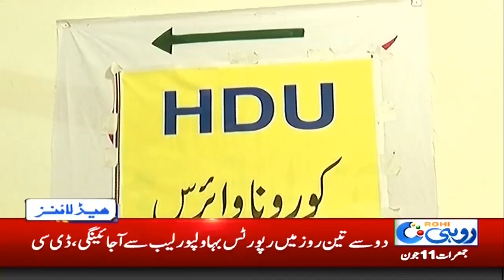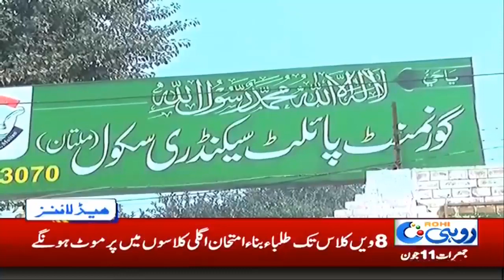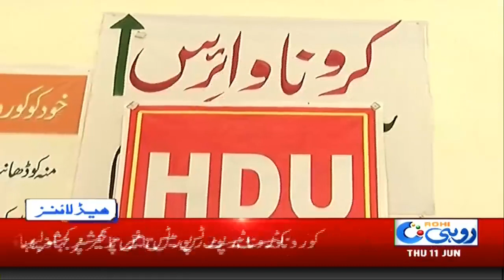9am News headlines | 11 June 2020 | Rohi